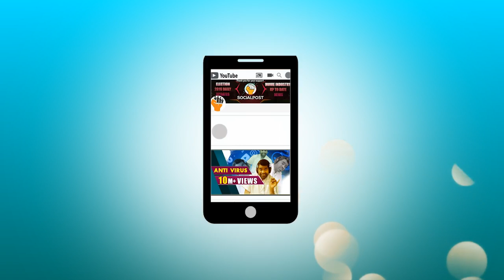118 Movie Review And Rating || Nandamuri Kalyan Ram, Shalini Pandey, Nivetha Thomas || Socialpost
118 Movie Review And Rating || Nandamuri Kalyan Ram, Shalini Pandey, Nivetha Thomas || Socialpost

118 Movie Review And Rating,
 Kalyan Ram, Shalini Pandey, Nivetha Thomas,
Star Cast : Kalyan Ram, Shalini Pandey, Nivetha Thomas
Director : Guhan
Producer : Mahesh S Koneru